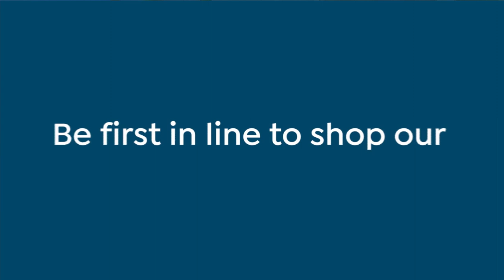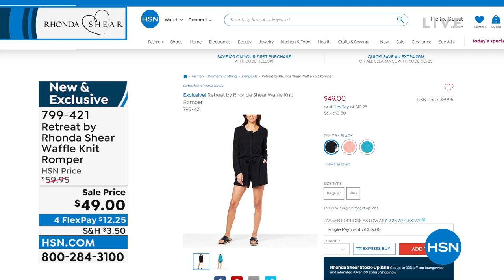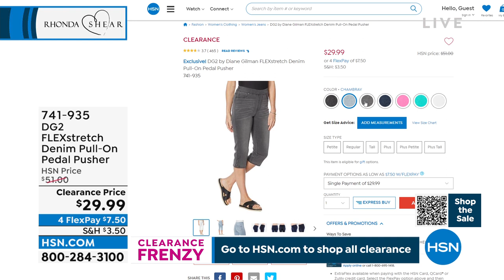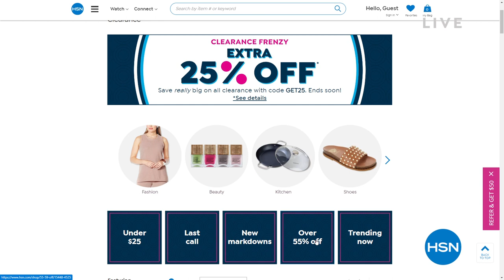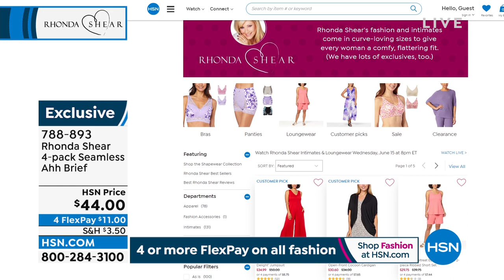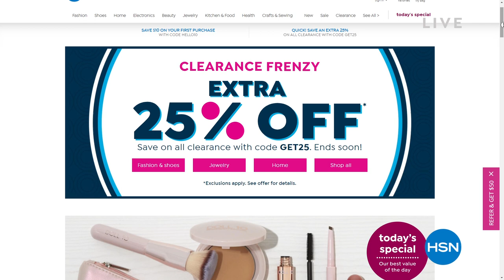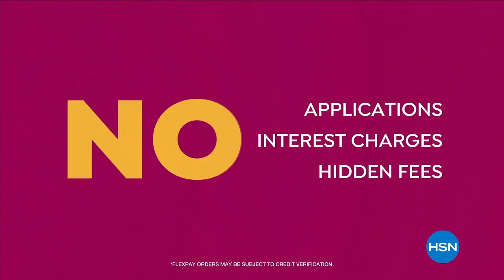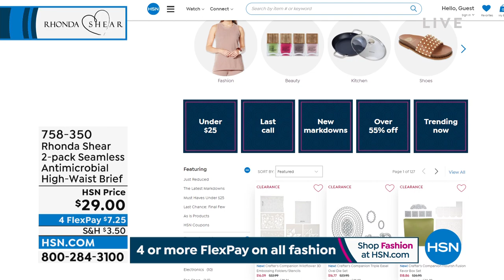HSN | Rhonda Shear Intimates & Loungewear 06.15.2022 - 08 PM